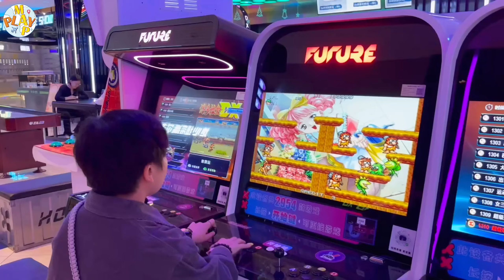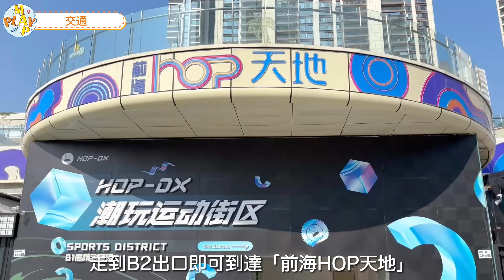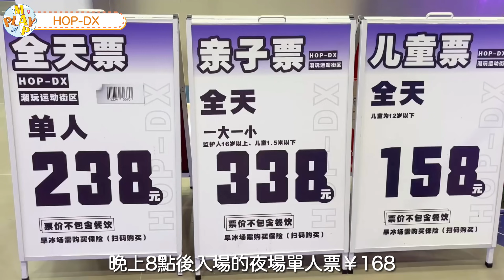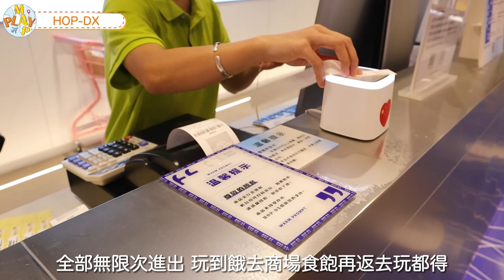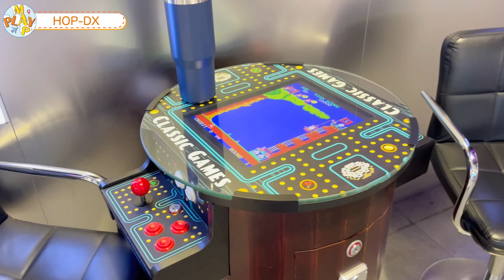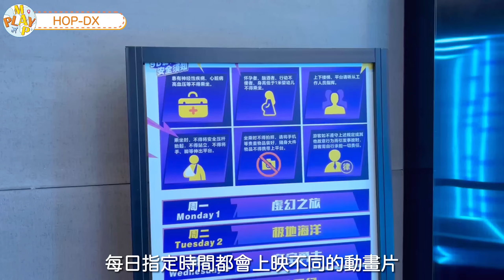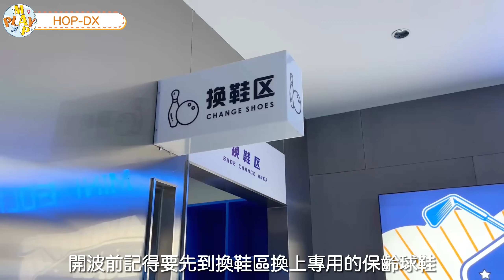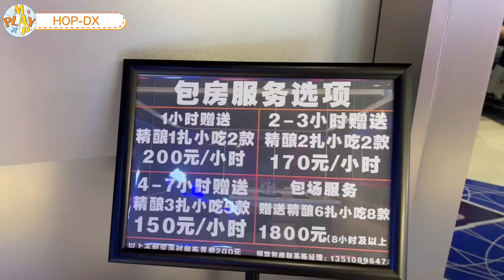週末旅行團-深圳篇 EP.103｜聖誕新年必去🎄深圳寶安區室內遊樂場🧸玩到凌晨12點都得🌟新增飛行影院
喂！Play Map 玩咩好？邊度好玩我地去玩！
深圳的室內遊樂場愈開愈多，由遠到近大到細的都有，大部分已經去過玩過，臨近聖誕節，是時候安排活動帶小朋友去玩足一日啦，一年前去過的一個室內潮玩街區已經加入更多遊玩設施，相信大人小朋友可以玩到樂而忘返，想知道加入哪些新遊戲，記得跟實我們去玩啦，大家喜歡這條影片的話，記得要訂閱我們的頻道，Like、Comment 和 Share 我們的影片！

🧸HOP-DX潮玩運動街區
📍深圳市寶安區興華一路19號前海HOP天地B1-22號
🚇地鐵5號線寶華站B2出口
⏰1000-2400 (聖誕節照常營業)